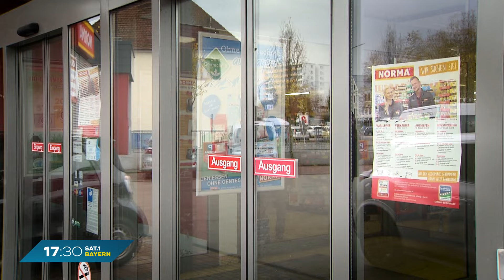Neue Spur im Fall Vanessa Huber: Taucher durchsuchen Tümpel in Unterhaching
Neue Spur im Fall Vanessa Huber - Taucher der Bereitschaftspolizei haben am Donnerstag in einem Unterhachinger Tümpel nach der Vermissten gesucht. Im November 2022 wurde die damals 39-Jährige das letzte Mal mit ihrem Ehemann in einem Supermarkt gesehen.